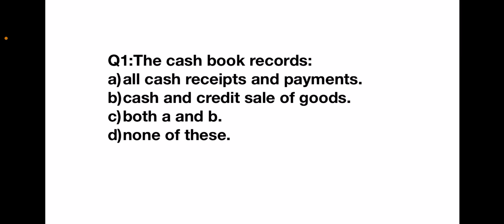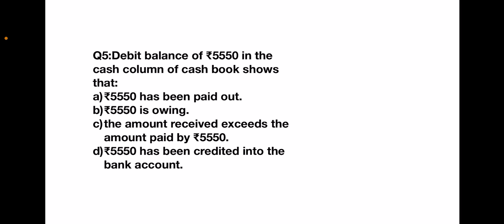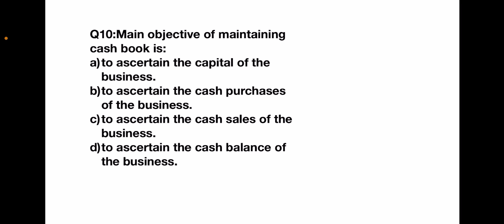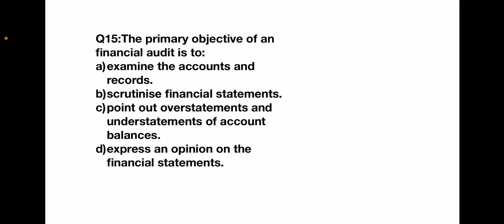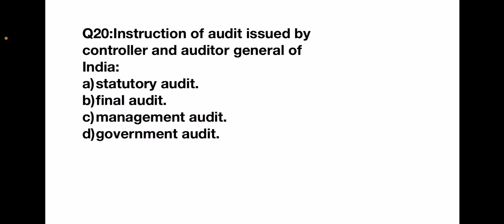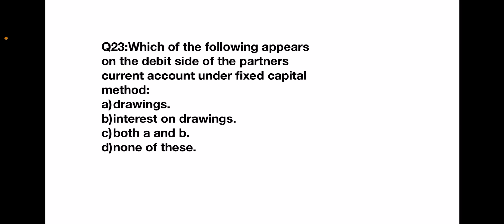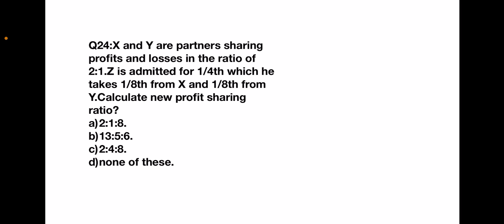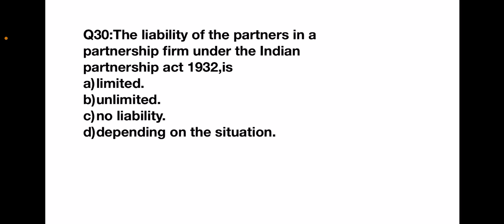Mock Test for Finance Accounts Assistant|Accountancy & Book Keeping|Cash book|Partnership accounts-4